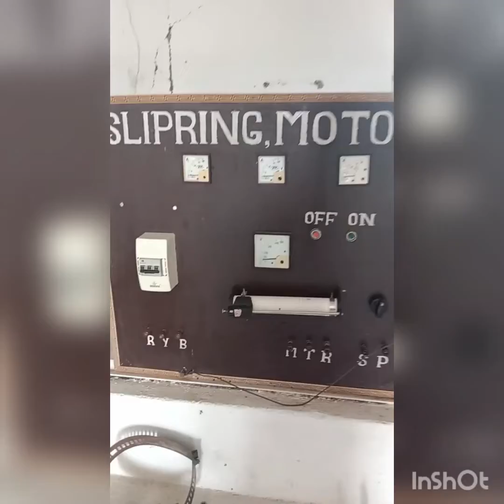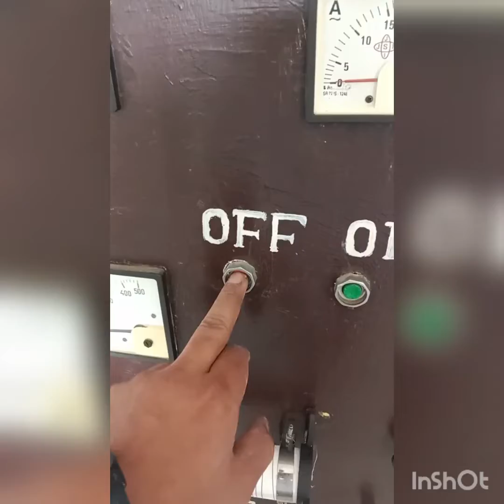THREE PHASE SLIP RING INDUCTION MOTOR(तीन कला सर्पी वलय प्रेरण मोटर)